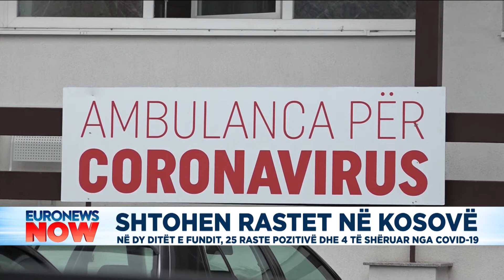Kryetari i Komunës së Prishtinës, Shpend Ahmeti flet për situatën e shkaktuar nga COVID-19 në Kosovë